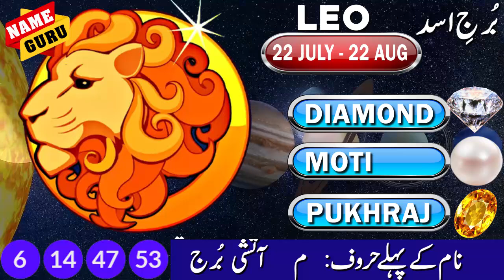LEO | 6 BIG PREDICTIONS OF YEAR 2024 | 6 BIG INCIDENTS With DATES